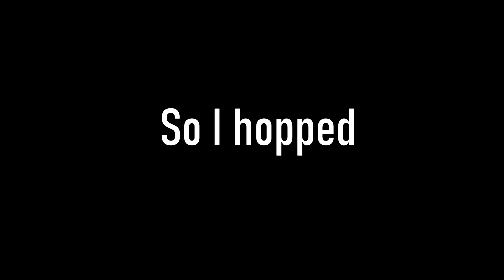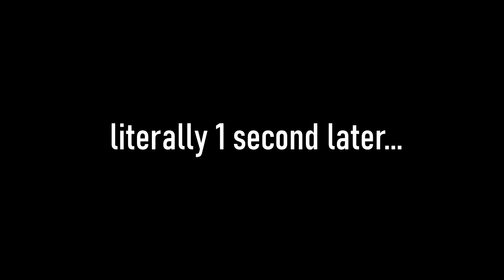Moui Der Toten